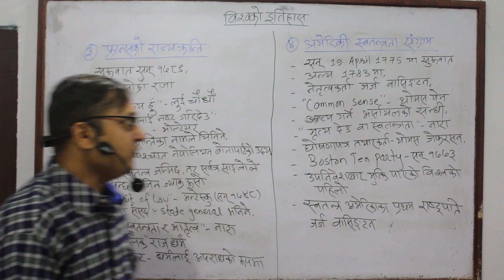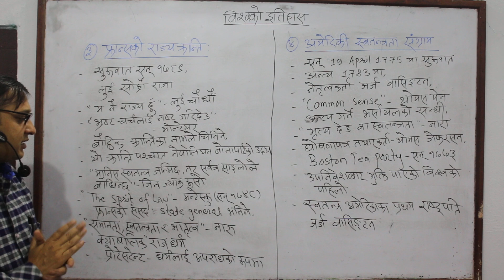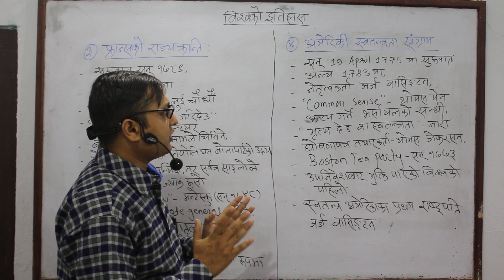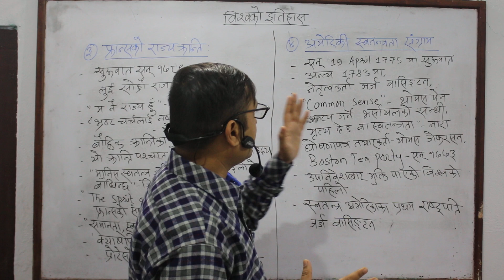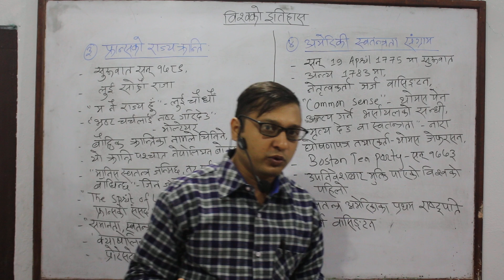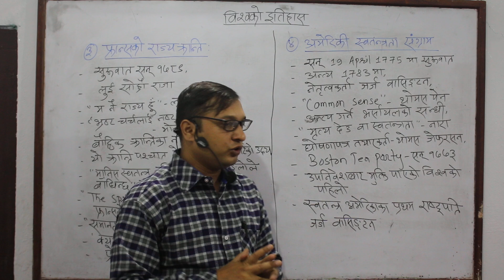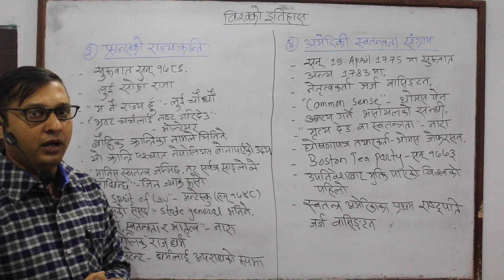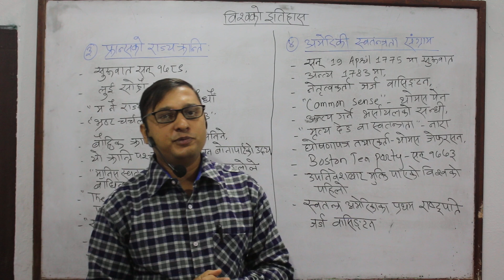History Of World part 2।विश्वकाे इतिहास भाग २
यस भागमा लाेकसेवाले साेध्ने विश्वकाे इतिहास सम्बन्धी जानकारी समेटिएकाे छ ।
Nepal Smart loksewa ले अधिकृत, नासु तथा खरिदारको Online Class सञ्चालन गरिरहेको छ । साथमा Pdf note पनि उपलब्ध गराइनेछ ।